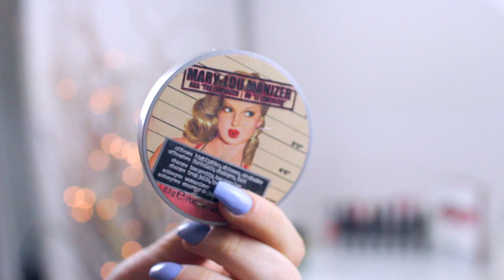WHATS IN MY EVERYDAY MAKEUP BAG?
SAFFRON
NVC UK
85 Mortimer Street
London
W1W 7SN

MAKEUP BAG
CHUBBY STICK
MARY LOU HIGHTLIGHTER